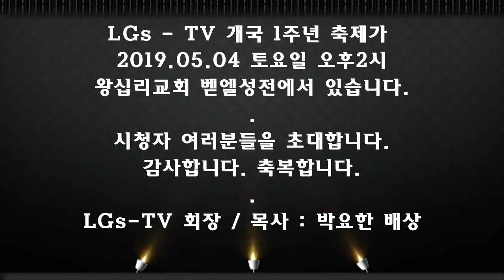■ LGs – TV : LGs - TV 개국1주년 홍보영상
☆ LGs - TV 개국 1주년 홍보영상
☆ 세계선교교회 담임목사 : 박요한
☆ LGs - TV 회장 / 목사: 박요한